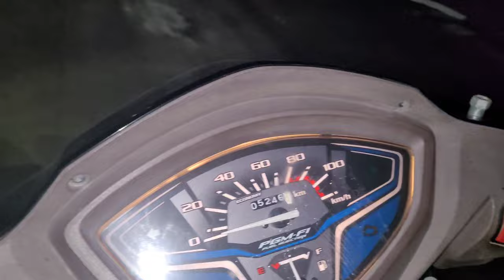PIZZA PARTY|| BIKE AND SCOOTY RIDE